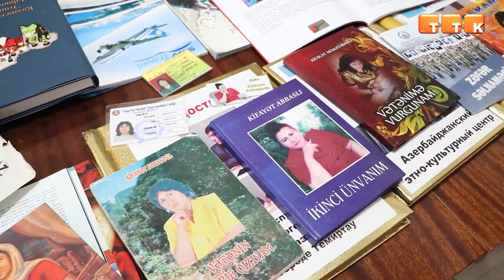Знакомство с культурой народов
В Темиртау запустили проект по ознакомлению темиртаусцев с культурой народов, проживающих в Казахстане.

Одним из таких этносов являются азербайджанцы. В Темиртау их проживает около пятисот человек. В 2008 году активистами был открыт азербайджанский культурный центр «Достлуг». Представители центра с удовольствием поделились своей культурой со всеми желающими.

Ширван Абишов, руководитель азербайджанского культурного центра «Достлуг»: «Мы рассказываем о своей родине, нашей истории, традициях, культуре и языке. Мы демонстрируем свои блюда. Сегодня здесь собрались интеллигентные азербайджанцы. Мы пригласили и друзей из Темиртау».

Посетили центр «Достлуг» много людей: металлурги, врачи, учителя, депутаты и многие другие. Все они желали центру развития и процветания.

Алибек Алпыспаев, депутат Карагандинского областного маслихата: «Я, как житель города и из числа активистов, хочу пожелать вам всего самого наилучшего, процветания. Присоединяюсь ко всем добрым пожеланиям, которые звучат со всех сторон».

Гости центра смогли узнать историю народа, посмотреть архивные фотографии, оценить национальные наряды и отведать традиционные блюда. Познакомились темиртаусцы и с творчеством азербайджанской писательницы.

Кифаят Аббасова, писательница: «У меня книг готово сейчас 3, до этого ещё 10. Всего 13 книг мы написали. Я много писала, сильно много писала. Пишу о родителях, друзьях, народах, мире, нашей планете».

Также в рамках проекта культуру своего народа темиртаусцам представили чувашский, польский и немецкий культурные центры. Такие мероприятия ещё будут продолжаться.